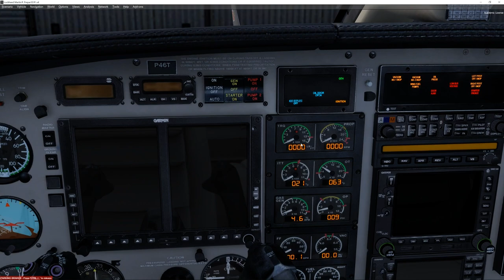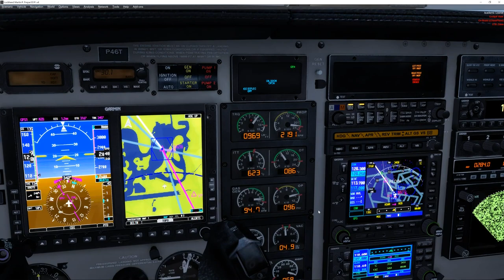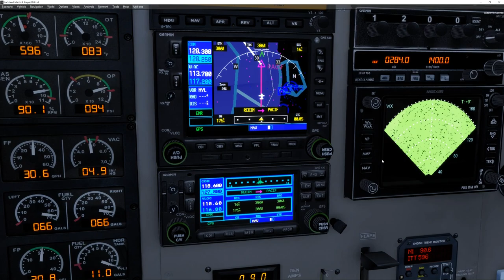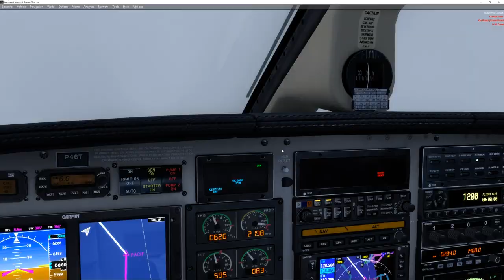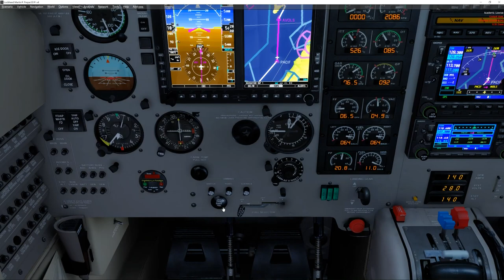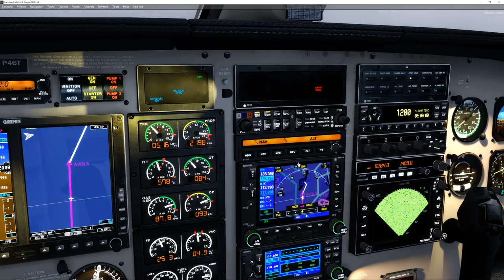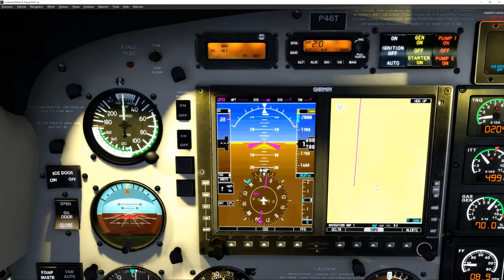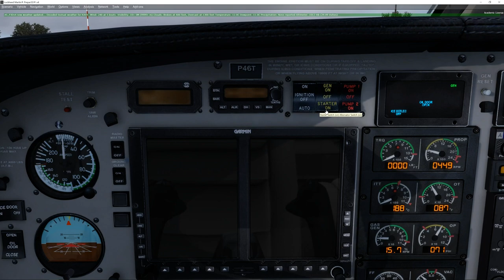FSX/P3D- Carenado PA46T Malibu JetProp to ORBX Catalina Island!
Happy (almost) Summer! Time to pack up, get swimsuit, suntan lotion and fly your Piper Malibu for a weekend getaway to Catalina! :D

Additional Add-ons used:
ORBX FTX Global Base, FTX Socal
Cielo Sim- Live ATC Pro (Beta) ft. KSAN twr and SOCAL App. freq. streams.
ENVTEX
PTA for P3Dv4.2
FSFX- Chaseplane